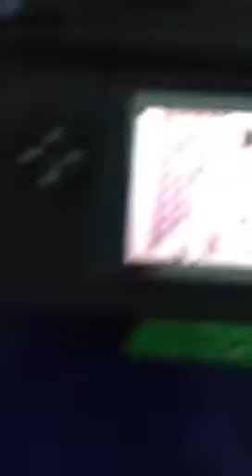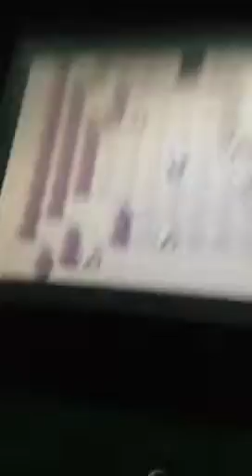Didier's let's play Pokemon part 8